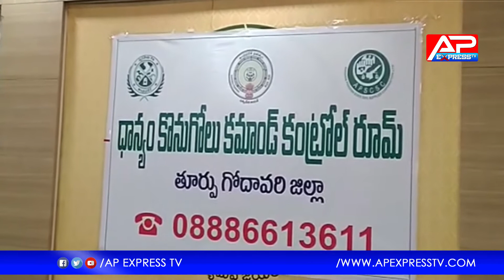దళారులను ఆశ్రయించి రైతులు మోసపోవద్దు || Ap Express Tv